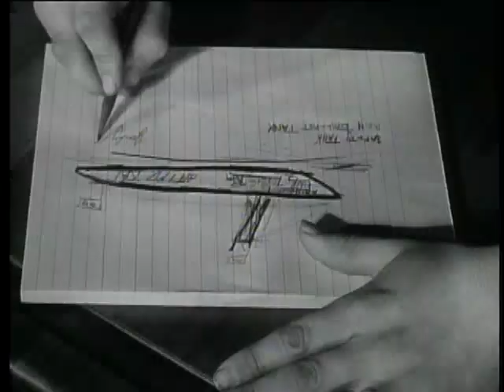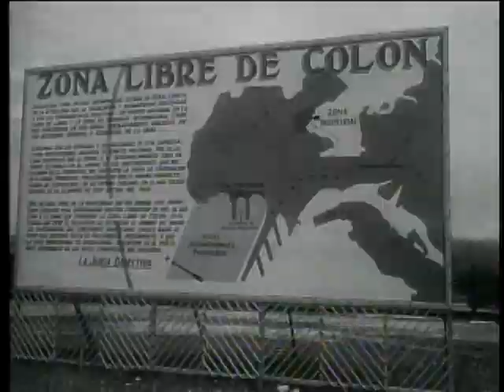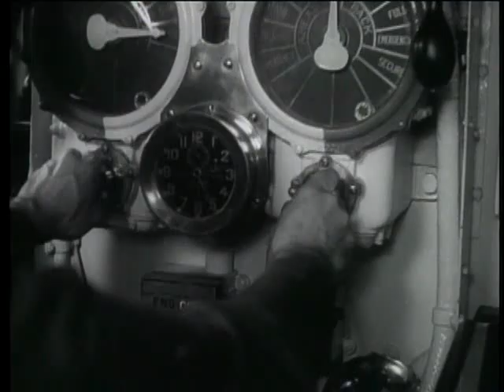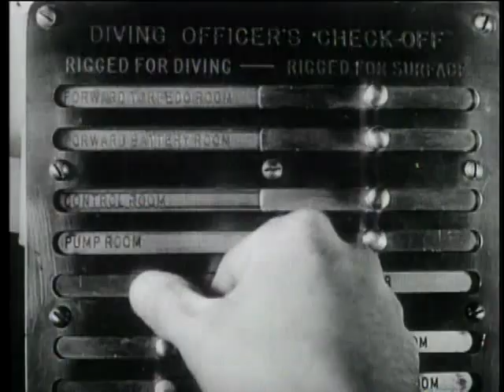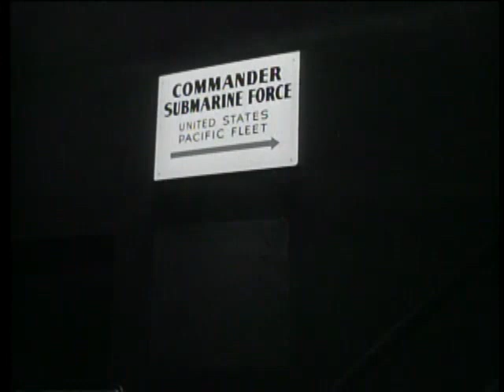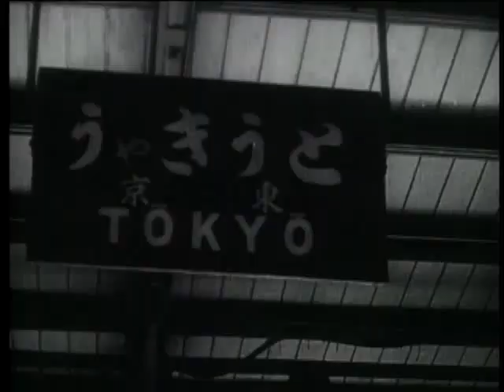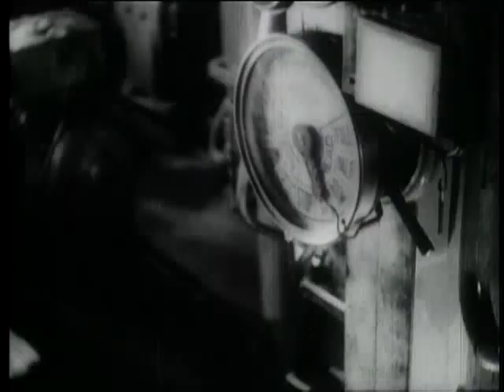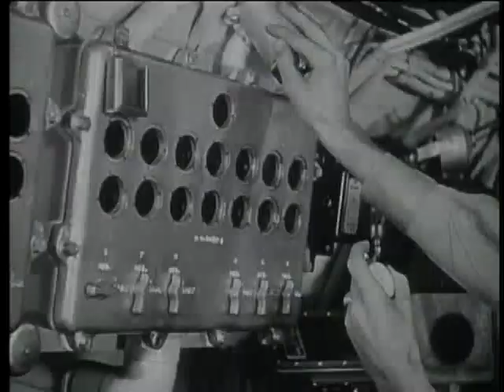Victory At Sea - Episode 21 ~ Full Fathom Five (Complete Episode)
FULL FATHOM FIVE
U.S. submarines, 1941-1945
Release Date: March 29, 1953 ... (Episode #21)

The story of the U.S. submarine force and its activity in the Pacific Ocean is told in this episode called Full Fathom Five. The goal of the American Secret Service was to sink as many Japanese merchant ships as possible during their trolling throughout the Pacific. Sink the ships that carry the raw materials back the to the Imperial Empire of Japan (oil, gas, iron ore, rubber, ect.) to help feed the war machine. 4-5 new American submarines reach Pearl harbor every month. Her crews undergo extensive training and maneuvers before their arrival in Hawaii. Admiral Lockwood, commander of the submarine forces in the Pacific realizes that use of American subs in a coordinated Allied wolf packs and also single vessels will help bring the war to a close much faster. These underwater ships with names like Thrasher, Tang, Barb and Silversides help sink tens of thousands of enemy shipping all over the Pacific. Besides torpedoing the Japanese Fleet, the U.S. Submarine Force is also responsible for carrying out other secret and hazardous missions: mining enemy waters, photographing enemy shorelines for invasion, rescue operations of downed pilots and many other military operations. The American submarine motto read, Find Them. Chase Them. Sink them. In the wars end, some 1,392 Japanese ships are sunk with over 6 millions of tonnage, including tankers, freighters, cargo ships and many types of war ships. The American submarine force helps sink the Japanese empire. Fifty-two U.S. submarines never return. But for those that did return, their citation reads, Well Done.